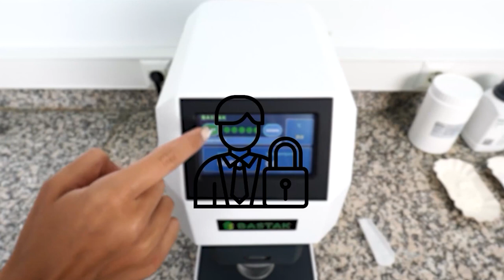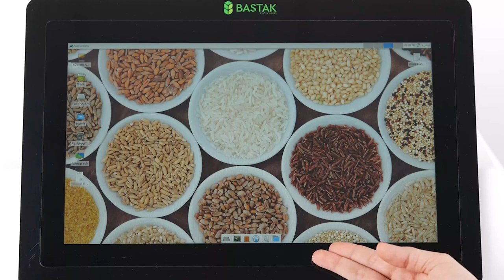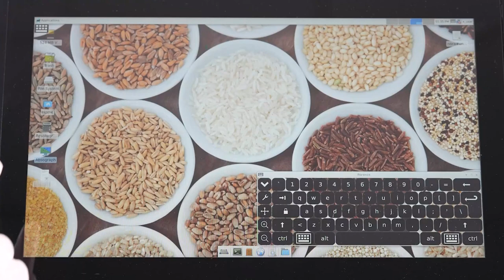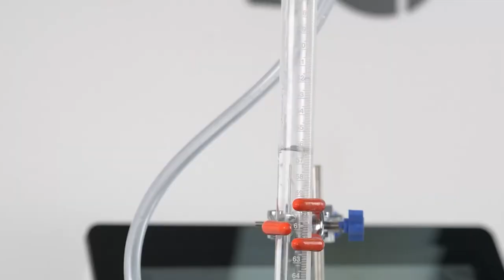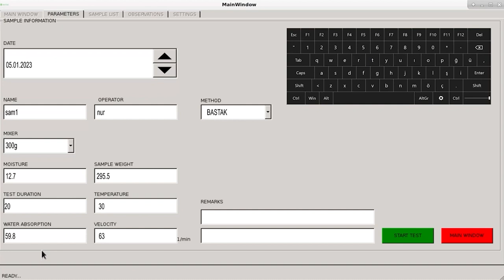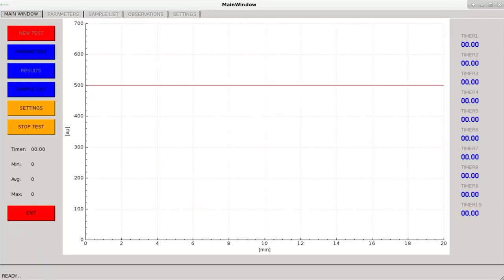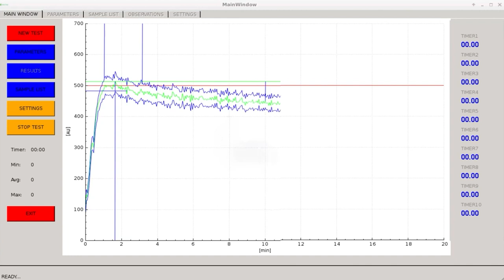Instrucciones del método Absograph 500 de Bastak Instruments